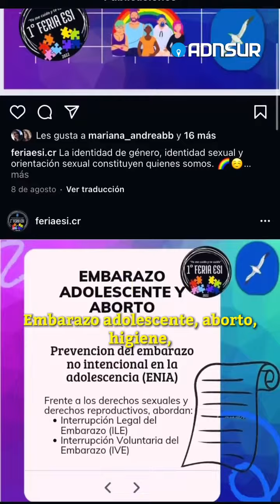🩺 La primer Feria de Educación Sexual de la Universidad Nacional de la Patagonia San Juan Bosco